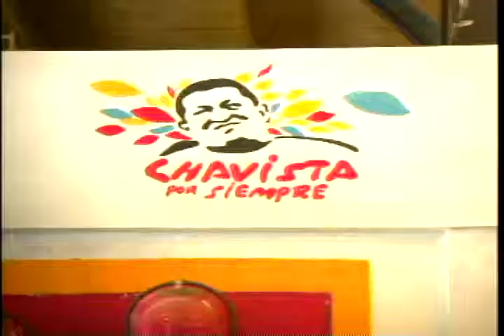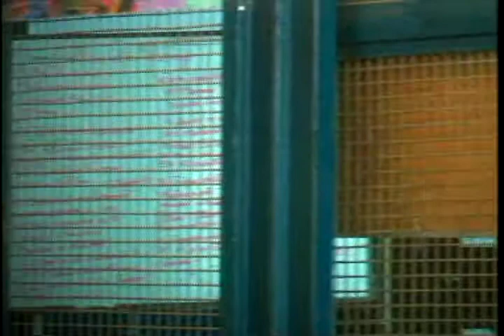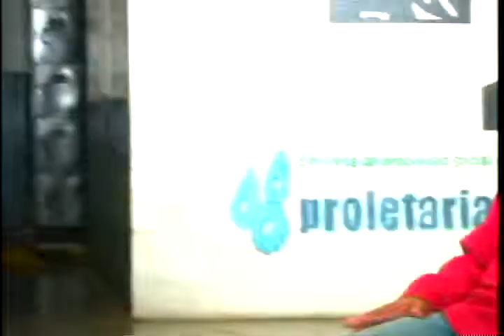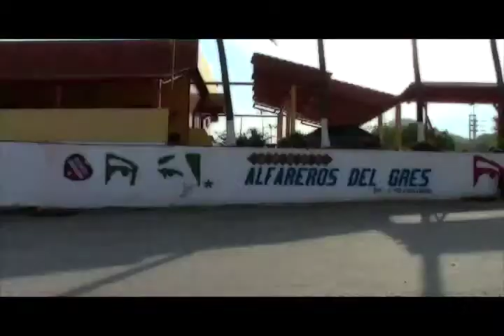Proletari@sUni@s Programa 2 parte 4